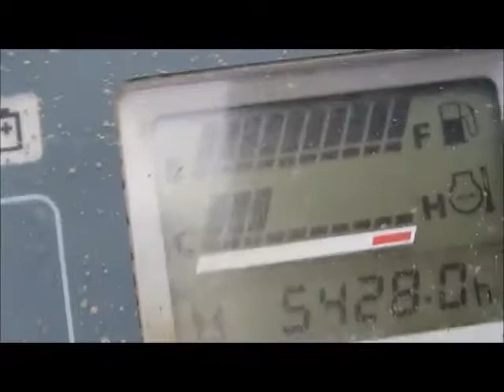Sold! 2006 John Deere 27C ZTS Mini Excavator Rubber Tracks bidadoo.com